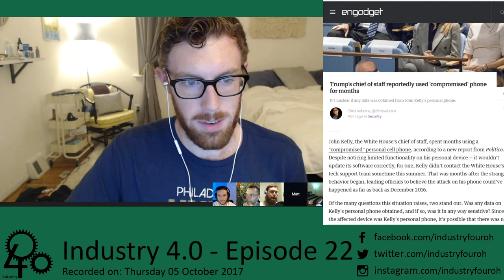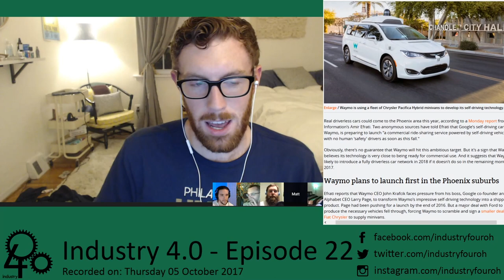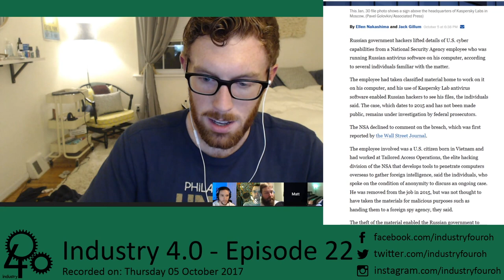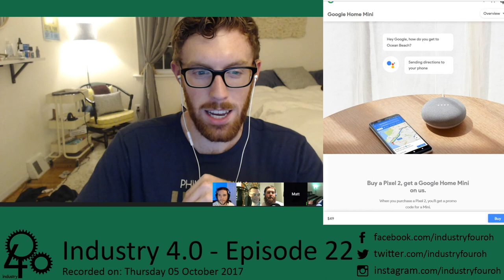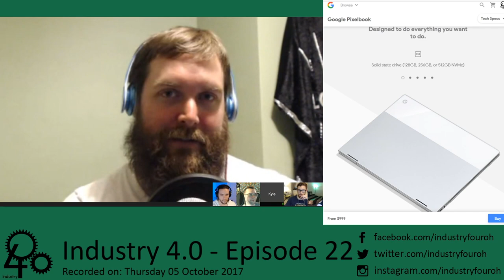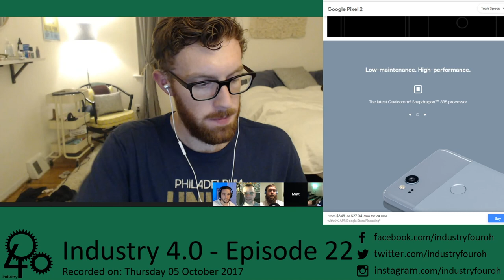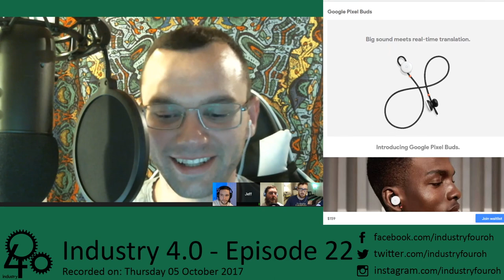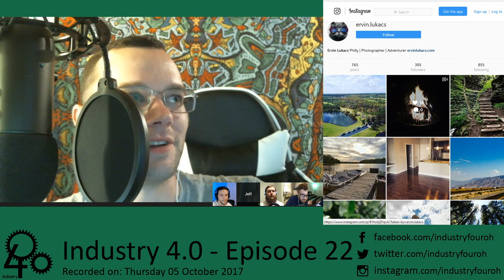Ep. 22 - Pixel Me Pink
Episode 22
5 OCTOBER 2017 / Webcast
Attendees
Matt Slavin, Kyle Fisher, Ervin Lukacs, Jeff Budzinski, Ryan Thompson
Agenda
Items from Previous Episode
N/A
New Business
First Half
Trump's Chief of Staff Used 'Compromised' phone for months
High Sierra Update
Intel Coffee Lake LaunchCoffee Lake - Ars Technica Article
Fully driverless cars could be months away
NSA Kaspersky

Second Half - Google Event
Google Pixel 2 Event Highlights
Google Lens and Pixel 2
Buds
Clips
Home Mini
Home Max
Pixelbook
Daydream

Pixel 2, Pixel 2 XL
Pixel Buds
Google Clips
Google Home Mini
Google Home Max
Google Pixelbook
Google Daydream

Notes - Plugs, worthy mentions, etc.